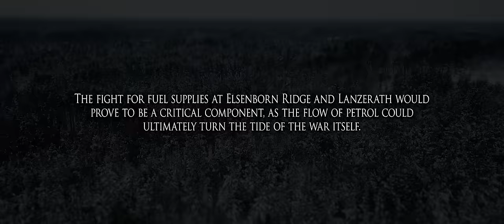Battle of the Bulge: Winter War | English Full Movie | Fantasy War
UCBzjrhvROqExk3VJhwlIYaA?sub_confirmation=1

In this film, set during the harsh winter of 1944, Allied forces brace for a fierce counteroffensive by the Nazis in the Battle of the Bulge, one of the largest and bloodiest battles of World War II. As soldiers from different backgrounds face the freezing temperatures and relentless enemy assaults, they form unlikely bonds forged by shared hardships and the relentless pursuit of survival. Amidst the chaos, a young lieutenant grapples with his fears and responsibilities as he leads his men in a desperate fight to hold the line. As the snow falls and the stakes escalate, the true meaning of courage, sacrifice, and camaraderie emerges, forcing each soldier to confront his own demons while striving to protect their comrades and secure a fragile hope for peace.

Starring: Steven Luke, Tom Berenger, Billy Zane

Directed By: Steven Luke